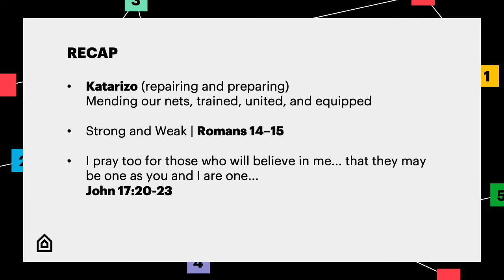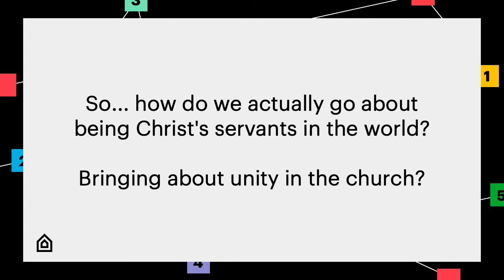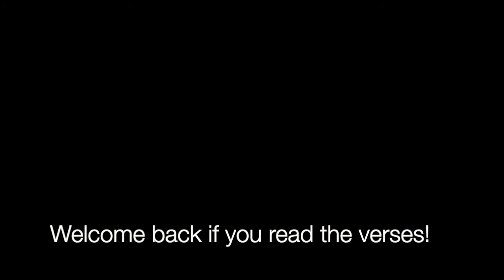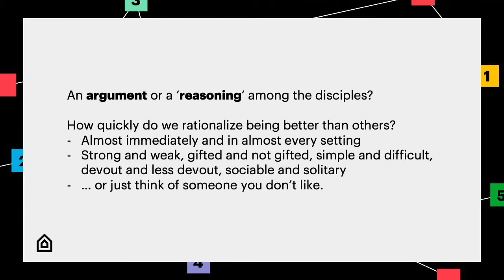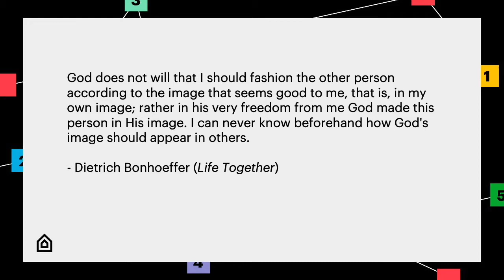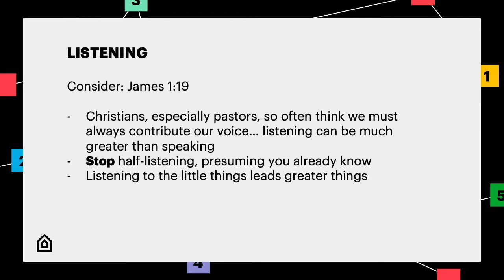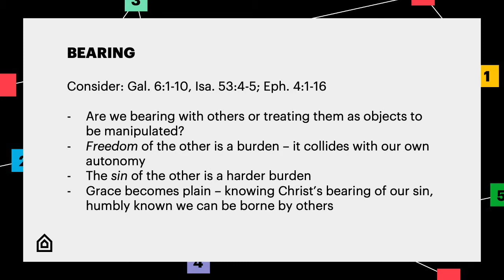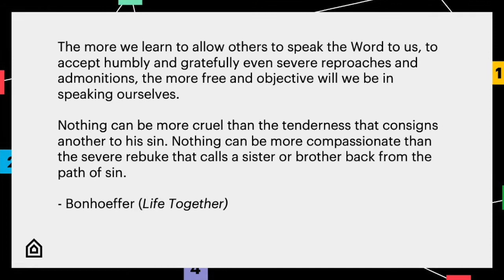Local Teaching Nov 21 | Postures of Ministry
Local Teaching for The Meeting House in Waterloo Region